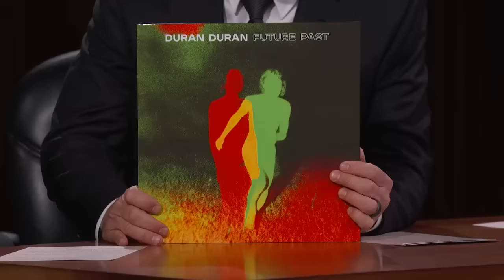Simon Le Bon on Live Aid Concert in 1985, the Meaning Behind Their Lyrics & New Duran Duran Movie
Simon talks about Duran Duran being on the show, recording “Do They Know It’s Christmas,” doing “Live Aid” in the summer of 1985 with a crazy lineup of musicians, getting scolded by Stephen Stills, their new movie A Hollywood High and Jimmy asks Simon the meaning behind some of his lyrics.